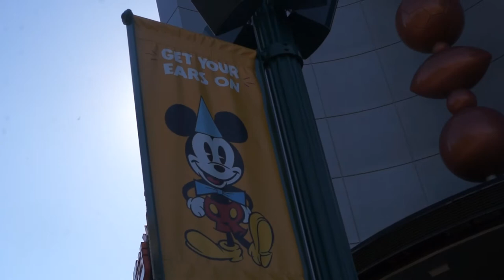Testing Baby Trend Sit 'N Stand Double Stroller at Disneyland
Dea's boutique on instagram

Twitch stream

So the time came to upgrade to a double stroller. after getting very lucky at Walmart and finding one for $75.00. We go to Disneyland to test out our Baby Trend Sit 'N Stand Double Stroller. Jumping from a regular one baby stroller to a big one like this something your going to have to get used to. specially if your short like dea. We really would like to get the Keenz wagon but until then this will have to do.